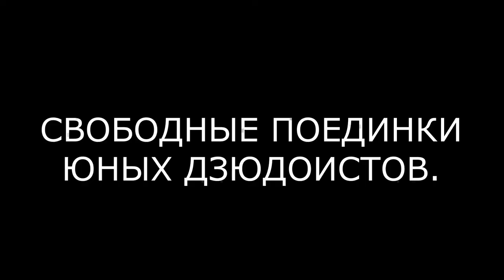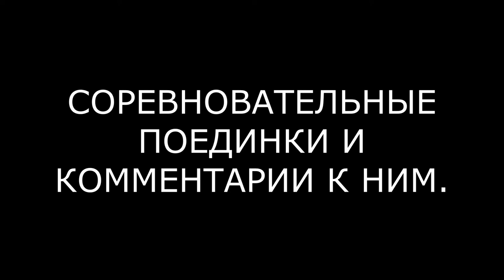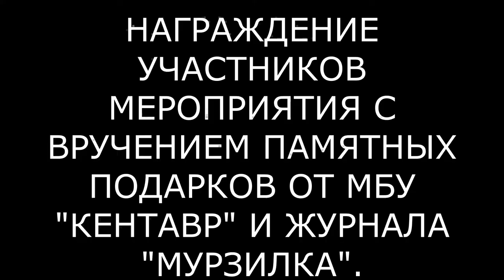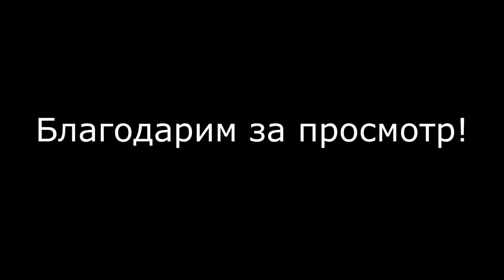МУРЗИЛКА И ДЗЮДО В БИБИРЕВО НОВОГОДНИЙ ПРАЗДНИК | КЛУБ ДЗЮДО НИЗАМИ АЛАСКЯРОВА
Новогодний праздник Мурзилка и дзюдо в СВАО Бибирево состоялся 19 декабря 2021 года.

В этом видео вы увидите:
- показательное выступление ДЗЮ НО КАТА в исполнении Романа и Елизаветы Карасевых 01:46;
- поединки юных дзюдоистов клуба дзюдо Низами Аласкярова 09:35;
- учебные соревновательные поединки подростков клуба дзюдо Низами Аласкярова 29:58;
- награждение участников мероприятия памятными подарками от МБУ "Кентавр" и литературно-художественного журнала "Мурзилка" 43:02
Экипировка для дзюдоистов - Fighting Films - детское кимоно для дзюдо, подростковое кимоно для дзюдо, взрослое кимоно для дзюдо, сувениры и аксессуары дзюдо.